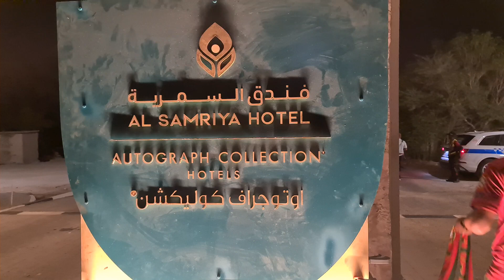Al Samriya Hotel were Portugal team stays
Doha, Qatar: Portugal team lead by its iconic player Cristiano Ronaldo checked into their Team hotel late on Friday night had their first training session at Al Shahaniya SC on Saturday evening.
Around 600 fans, mostly fans hailing from the Indian state of Kerala were on hand to welcome their football heroes along with scores of fans from different parts of the world besides Portugal were present to cheer and welcome the footballers from the Iberian Peninsula.
The fans, who took positions at the designated space a good four hours before the team arrived, were disappointed as they were hoping that all the players will wave out to them or come and greet them after getting down from their team bus.
That did not happen.  They were unhappy that they could not get a closer glimpse of their favorite players including Cristiano Ronaldo and Bruno Fernandes as the bus drove past them into the hotel premises.
But there were some who were elated to have a quick glimpse of the players among them was Anoja Basnayaka, a Sri Lankan fan of Portugal and a die-hard supporter of Cristiano Ronaldo.
“Not only did I get to see Ronaldo but I managed to see him waving out to the crowd from the bus. It was such a terrific moment it was like he was waving out only to me,” said the Qatar-based football fan.
Portugal, which is making their eight appearance in the World Cup Finals, will stay in the Samriya Hotel near Shahaniya.
Santos side will start their World Cup matches against Ghana on November 24 at 974 Stadium, before playing with Uruguay on November 28 at Lusail Stadium and conclude their league engagements with a match against South Korea, on December 2, at the Education City Stadium.
Although Qatar 2022 will be the most compact World Cup in history, due to the fact that the host country has an area of just 11,571 square kilometers, Cristiano Ronaldo and Portugal decided not to be part of the 24 teams that are less than 10 kilometers away from each other and chose to stay at the Autograph Collection Hotel, located in the town of Al Samriya in the municipality of Al-Shahaniya, 29.7 kilometers from Doha.
The Portuguese team's hotel is located at a moderate distance from the stadiums they will be playing their three matches - Stadium 974, 40 kilometers away, Lusail Stadium 37 kilometers away, Education City Stadium, 20 kilometers away
The Sheikh Faisal Bin Qassim Al Thani Museum, one of the major tourist attractions is a stone thrown away from the Portugal team hotel, which says was built with traditional materials from the region and is located very close to the Al Samriya Farm, which supplied some of the raw materials for the construction of the building.
It has 62 rooms and 26 villas, a spa and a restaurant and the other landmarks besides the Museum are the Al Samriya Equestrian Center and an iconic oryx reserve area.
The team trained on Saturday evening at Al Shahaniya SC, a club founded in 1998 that currently plays in the second division of the World Cup host country and is less than 10 kilometers away from the hotel where the players are staying.